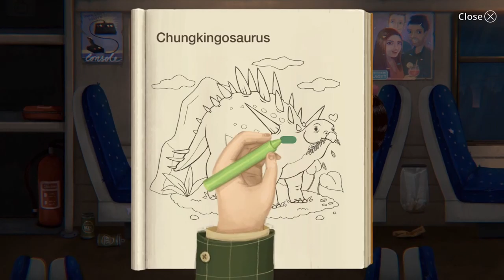LITTLE MISFORTUNE #12 ✨ Hiro, mein kleiner Geisterfreund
Little Misfortune Part 12 Hiro, mein kleiner Geisterfreund

Die kleine Misfortune, eine fantasievolle 8-Jährige, ist auf der Suche nach dem Preis des Ewigen Glücks, welches sie ihrer Mutter schenken möchte. Geführt von ihrem neuen Freund, Herr Stimme, bricht sie auf in die Wälder, Höhlen und Landschaften, wo Mysterien gelüftet werden und sich ein wenig Pech entfaltet. Doch jedes Pech lässt sich mit genügend Glitzerstaub besser machen und alle Sorge wirkt wie weggeblasen. Auf ihrer Reise begegnet das kleine Mädchen einigen Gestalten, wie Benjamin, der Fuchs oder ihrem japanischen Freund Hiro.